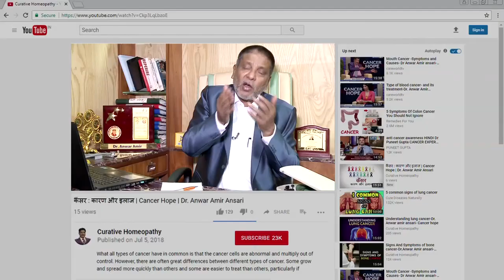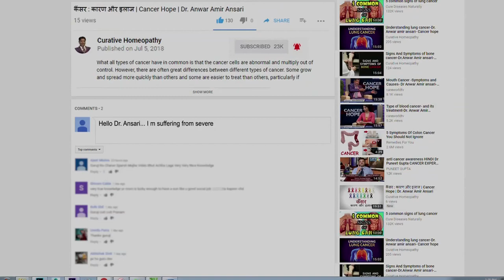कैसे बढ़ायें स्तनो में दूध? | Curative Homeopathy | Dr. Anwar Amir Ansari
Homeopathy will greatly help with mothers with nursing and breastfeeding difficulties! Watch the video in which Dr. Ansari will tell us about the most common homeopathic medicines for breast feeding, low milk supply, too much supply and other issues with lactation.